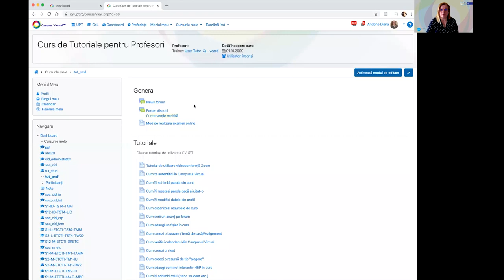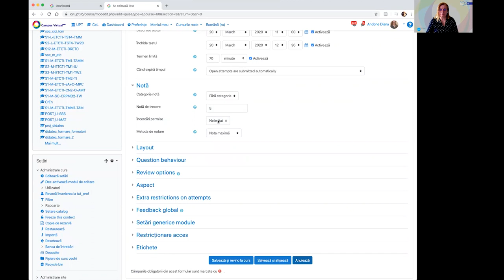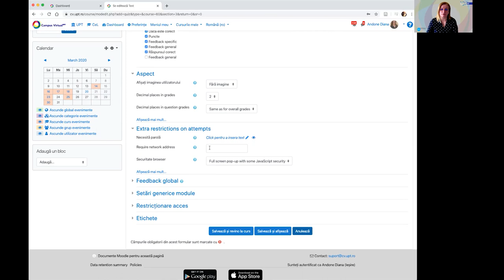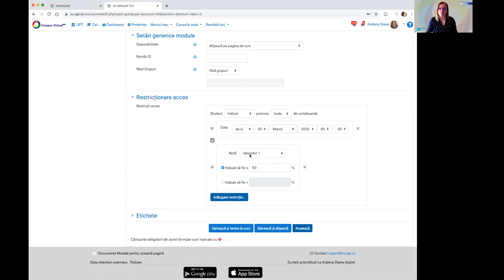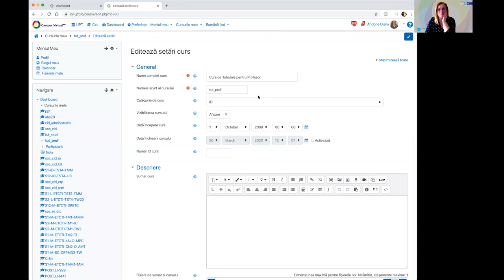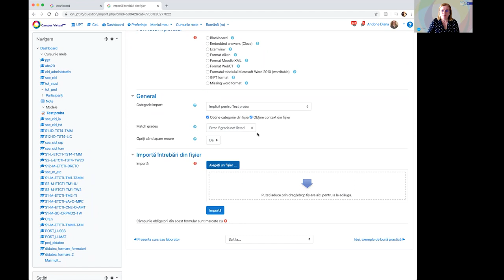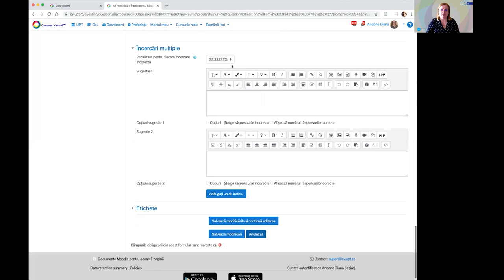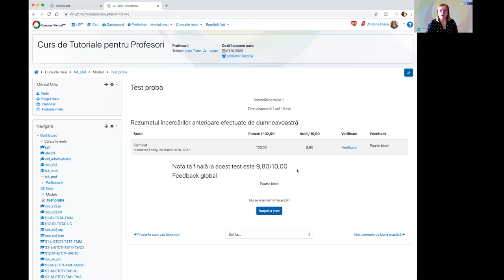Training 5 CVUPT 20 03 2020 Creare Test si Banca de intrebari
Training 5 CVUPT (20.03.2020) Creare Test si Banca de Intrebari -  este dedicat crearii de teste.

00:00 Adăugare activitate tip test
04:10 Cronometru test
11:07 Nota
13:43 Layout
15:49 Cum se adaugă întrebarile în test
18:14 Review (Feedback)
20:53 Aspectul testului
22:41 Mai multe restricții pentru întrebări
27:32 Feedback global
28:06 Setări generice module
29:21 Restricționare de acces
31:29 Etichete
32:20 Întrebări despre discuție
54:21 Setare vizibilitate test
55:05 Creare banca de intrebari
57:00 Creare și adăugare categorii
57:44 Importare întrebări
58:34 Exportare întrebări
59:06 Creare întrebare nouă- tipuri de întrebări
1:03:20 Întrebare cu un singur răspuns corect
1:12:13 Întrebare cu mai multe răspunsuri corecte
1:17:03 Vizualizare test probă
1:19:21 Întrebare tip adevarat/fals